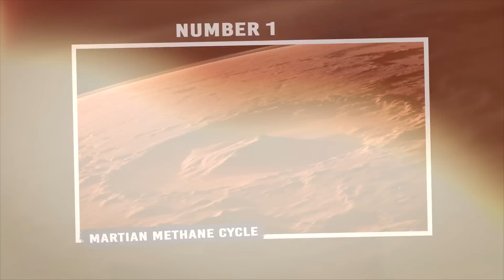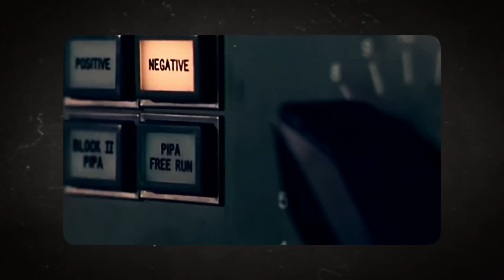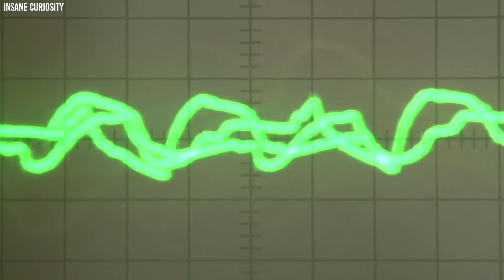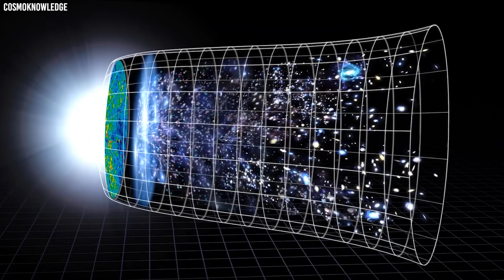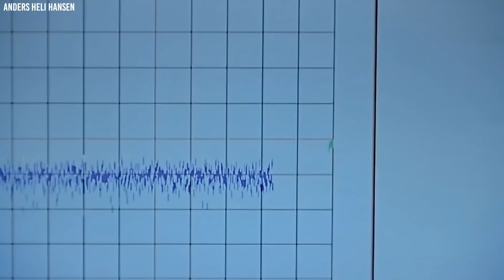10 Insane NASA Discoveries That Will Leave You Speechless!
Space is vast, filled with mysteries and wonders beyond our wildest imaginations. While we go about our everyday lives, NASA delves deep into the universe, uncovering truths that are both awe-inspiring and sometimes downright eerie. Each discovery opens up a new realm of understanding, challenging what we know and leaving us in awe. So, brace yourself, as we delve into 10 mind-bending NASA discoveries that are guaranteed to leave you speechless. Let the cosmic journey begin!